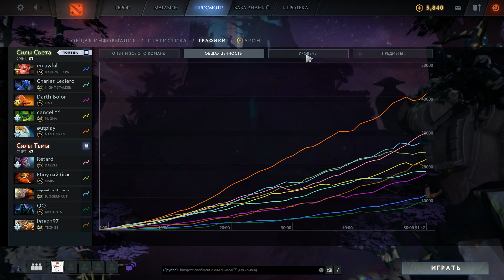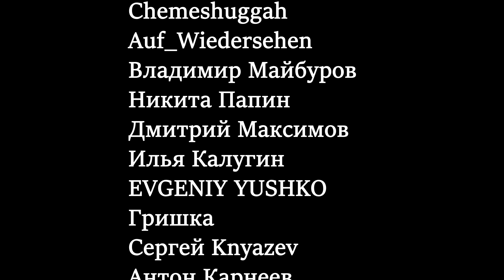YA TEBYA TRAHNU (C) CANCEL | ПУГНА В МИНЕРА, ЧТО МОГЛО ПОЙТИ НЕ ТАК?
Частые вопросы.
0. Что за варды на карте? --- накладка от стримснайперов
1. Почему Травоман? --- Лет десять назад играл в браузерную стратегию Travian.
2. Как начал играть на минере? --- Два года назад лузстрикнул с 4200 на 3800 и начал его спамить
3. Не надоело на одном герое? --- Нет
4. Кого берешь, если минер в бане? --- Саппорта пятерку, который подходит по ситуации (ОГРА)
5. Кто контрит минера? --- Герои со встроенным бкб, резистом к магии, быстрым темпом
6. Сколько мин надо, чтобы убить? --- Зависит от уровня минера, врага и их предметов
7. Ты играешь на 4 или 5? --- На 4
8. Почему маг минер? --- Он сильнее.
9. Как кидать мины в точку? --- Выделить героя и мины, использовать скил в иконку мин
10. Слышал, что чен притягивает мины? --- Да
11. Cколько игр на минере? --- 2300